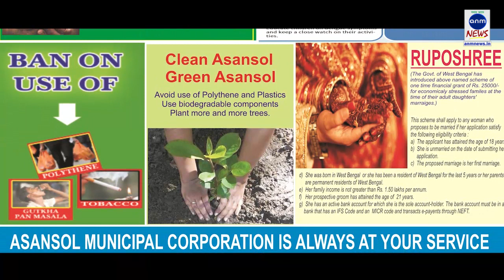ভাইরাল ভিডিও-র নামে স্কুল ও শিক্ষকদের হেনস্থার নিন্দা পিএসএজেকে-র ANM NEWS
ইয়াবর শফি, শ্রীনগর: প্রাইভেট স্কুলস অ্যাসোসিয়েশন অফ জম্মু অ্যান্ড কাশ্মীর শনিবার জানিয়েছে, কুপওয়ারার স্কুলের ভাইরাল ভিডিওতে যে ছাত্রকে দেখা গেছে, তার বাবা শিক্ষককে অনুরোধ করেছিলেন, তার ছেলেকে সঠিক পথে ফিরিয়ে আনতে| কেননা সে অবাধ্য হয়ে গেছিল, পড়াশুনো করছিল না| টিউশন ক্লাসে সবাই ছিল| যার হাতে কুঠার ছিল, সে শিক্ষক নয়| সে চিত্রকর এবং অনেক মাস আগে স্কুল ছেড়ে দিয়েছে|
তাদের অভিযোগ, এই ভিডিওর সঙ্গে কোনও যোগ না থাকা সত্ত্বেও স্কুলের প্রিন্সিপাল ও চেয়ারম্যানকে গ্রেফতার করা হয়েছে| এর ফলে ৩০০ ছাত্রের ভবিষ্যত্ বিপন্ন|